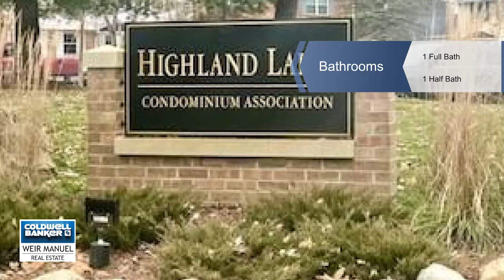41330 WINDSOR CRT, Northville, MI 48167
WELCOME TO THIS WELL-KEPT, 2 BEDROOM, END UNIT RANCH CONDO SITUATED TOWARD THE BACK OF THE COURT FOR NICE PRIVACY. CLOSE TO DOWNTOWN NORTHVILLE IN HIGHLAND LAKES WHICH IS A VERY WELL MAINTAINED COMPLEX WITH LOTS TO DO. THE ASSOCIATION IS SUPPORTIVE AND VERY RESPONSIVE TO OWNER. THE ASSOCIATION FEE INCLUDES WATER, GAS (HEAT), LAWN MAINT, SNOW REMOVAL, CLUBHOUSE, POOL, 3 INLAND LAKES, AND TENNIS COURTS. THIS END UNIT RANCH HAS WINDOWS OR DOOR WALL ON 3 SIDES WHICH IS NICE FOR NATURAL LIGHT. HUGE LIVING ROOM WITH FIREPLACE, THE KITCHEN INCLUDES ALL APPLIANCES &#038; HAS A DINING AREA W/A DOOR WALL TO A PRIVATE PATIO AREA. SPACIOUS MASTER BEDROOM. NICELY FINISHED BASEMENT DOUBLES THE LIVING SPACE, PLUS IT HAS A HALF BATH, LAUNDRY ROOM, &#038; AMPLE STORAGE SPACE.ALL THIS AND YOU GET TO LIVE IN NORTHVILLE! COME TAKE A LOOK. ALL MEASUREMENTS &#038; DATA APPROXIMATE.